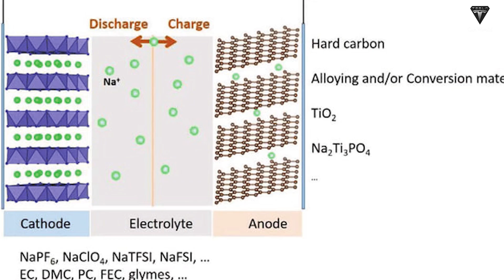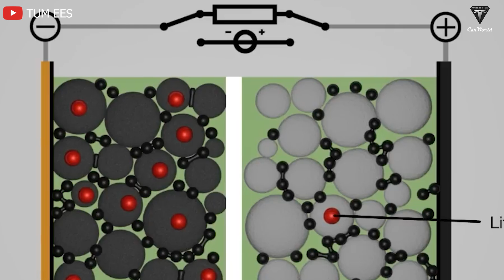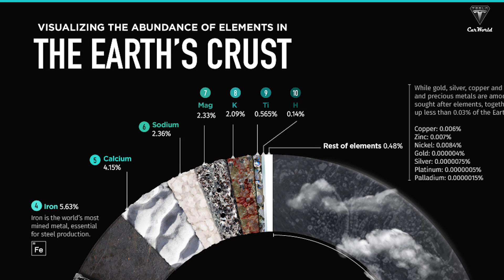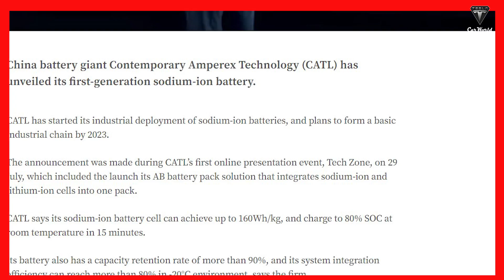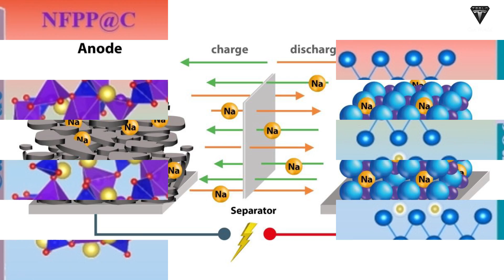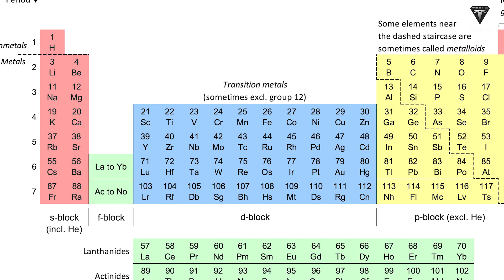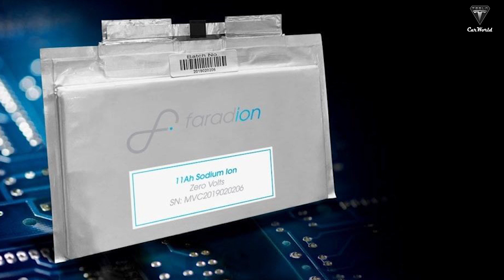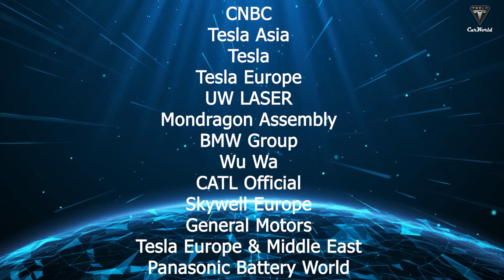Na-ion Battery (Salt Battery) Futuristic Tech for 2024! Elon Musk's LTP 4680 is Danger?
🔍 Introduction:
Embark on a journey into the future of electric vehicles with our in-depth exploration of sodium-ion batteries as a promising alternative to the widely-used lithium-ion technology. As the electric vehicle market expands, the search for sustainable and abundant battery options becomes imperative. Join us as we delve into the advantages, challenges, and potential breakthroughs that could reshape the landscape of the automotive industry.

🌐 Sodium-ion Battery Resurgence:
Sodium-ion batteries, once overshadowed by lithium-ion counterparts, are making a triumphant return to the spotlight. Discover the rich history of sodium-ion battery development, from its parallel evolution with lithium-ion in the 1970s to its recent resurgence driven by concerns over lithium's scarcity and cost.
🔋 Advantages of Sodium-ion Batteries:
Dive into the unique advantages that make sodium-ion batteries a compelling choice for the future. Explore the abundance of sodium, its cost-effectiveness, and environmental friendliness. Uncover the potential economic benefits, safety features, and superior performance at extreme temperatures that set sodium-ion batteries apart.
❌ Disadvantages and Ongoing Challenges:
While sodium-ion batteries hold tremendous promise, they face challenges, particularly in energy density compared to lithium-ion counterparts. Examine the hurdles in achieving competitive energy density, volumetric energy density, and cycle rates. Discover how ongoing research and development aim to overcome these limitations.
🚗 Tesla's Potential Adoption:
Explore the possibility of Tesla, a leader in the electric vehicle market, embracing sodium-ion batteries. Analyze the factors that might influence this decision, including cost considerations, supply chain dynamics, and the potential use of sodium-ion batteries in specific vehicle models.

01:21 Tesla really put Na-ion batteries in their electric cars?
08:31What are the disadvantages of Na-ion battery and how is it trying to overcome this barrier?
11:28 So will Tesla put sodium-ion batteries in future electric cars?